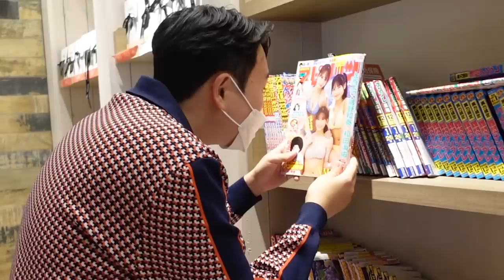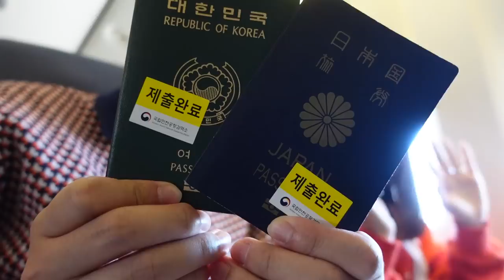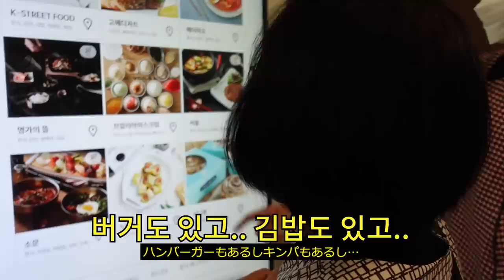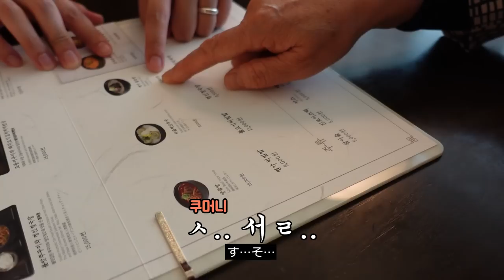한국인과 결혼한 딸을 만나러 일본 장모님이 생애 첫 한국에 오셨습니다!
코로나때문에 한국에 올 수 없었던 쿠머니께서
드디어 인생 처음 한국에 오셨습니다!

🍪추천영상
-쿠리코에게 프로포즈